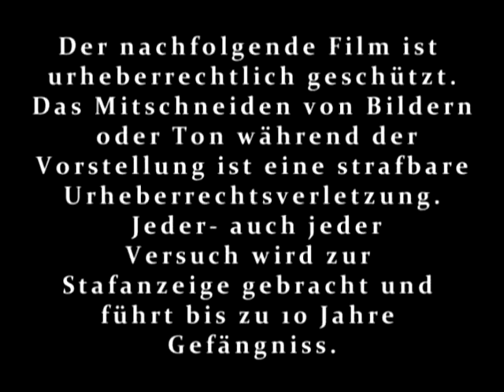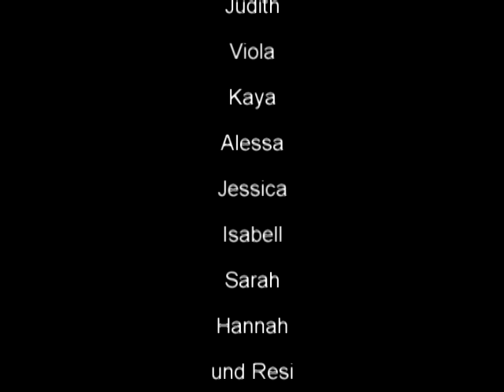TOTILAS Spezial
Sie sehen hier das Pferd Totilas vom Weltklassereiter aus Holland Edward Gal. doch die Jugend des Reit und Fahrverein Leonberg stellt dieses Weltklasse Pferd Totilas in einer anderen Variante vor.